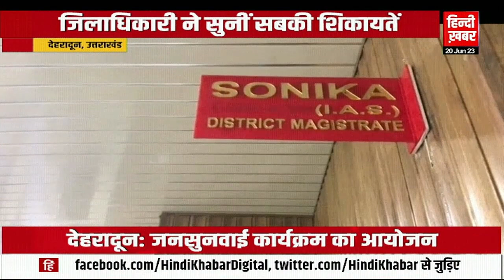उत्तराखंड की ख़बरों का स्पेशल बुलेटिन | Hindi Khabar | Uttarakhand News | Breaking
उत्तराखंड की ख़बरों का स्पेशल बुलेटिन | Hindi Khabar | Uttarakhand News | Breaking | Latest News